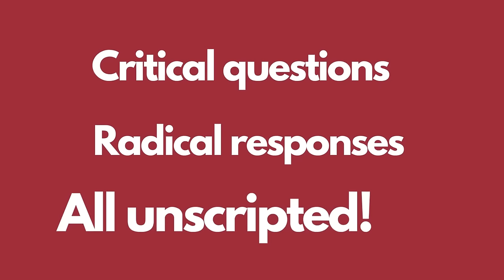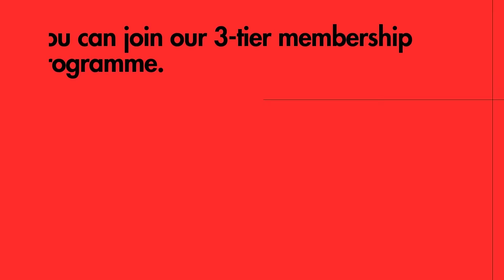Houthis, Palestine, Yemen Civil War, Socialism, Iran, US, Saudi Arabia, Colonialism(w Helen Lackner)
In this video, we talk to Ms. Helen Lackner about the modern history of Yemen. We start by understanding the historical division between North and South Yemen. We also ask her about the success of the NLF and how South Yemen became a rare socialist outpost in the Arab World. We discussed some of the achievements of socialist Yemen, and some of its limitations. We asked her to explain the unification of Yemen in 1990 and its economic implications for the region. We then discuss the origin of the Houthi movement in the 1990s and the Houthi wars between 2004 and 2010. She also tells us about the events between 2011 when the protests started in Yemen as part of the Arab Spring, and 2015, when the civil war began. We have discussed the civil war, the role of regional and international players, and the future of peace talks. Finally, we ended by discussing the support that the Houthis have extended to Palestinians.

If you can, consider giving us what you can. Thanks.